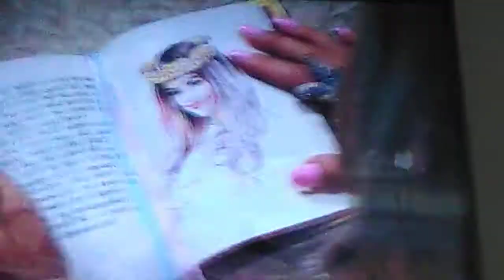Descendants 3 queen of mean